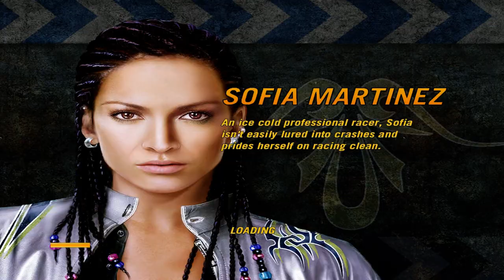Let's Play: FlatOut 2 (Cheaters Route): Part 14: I'm Back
This playthrough will mostly be just for fun, as I use the cheat code "GIEVEPIX" for 1 million credits, and all the cars unlocked. Basically giving us a head start. I have done a legit playthrough on this channel, and if you want to check it out, I have it with me.